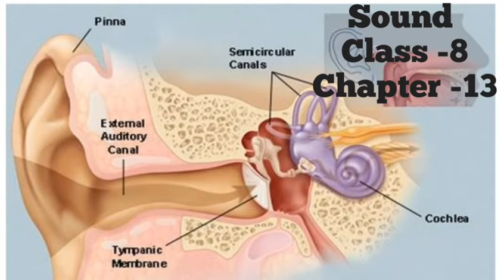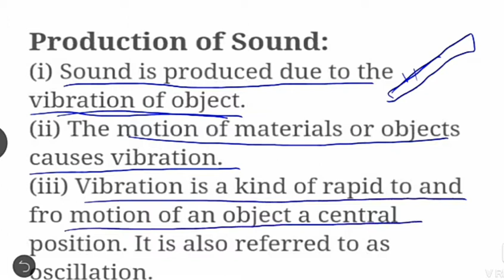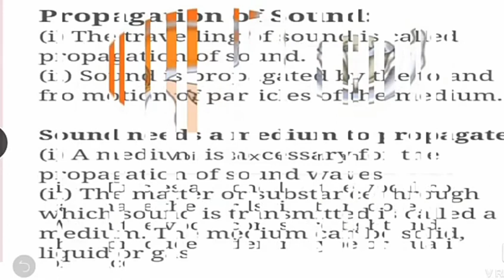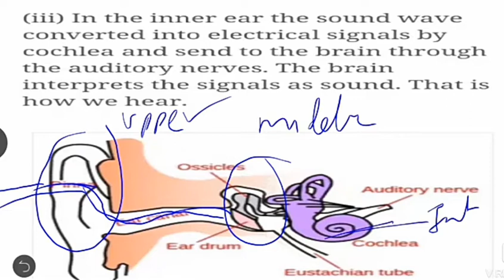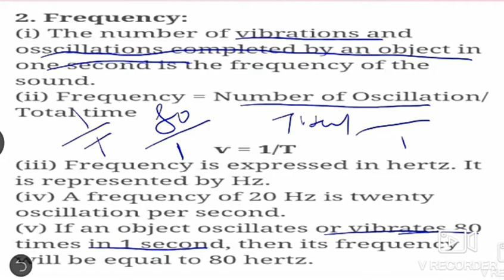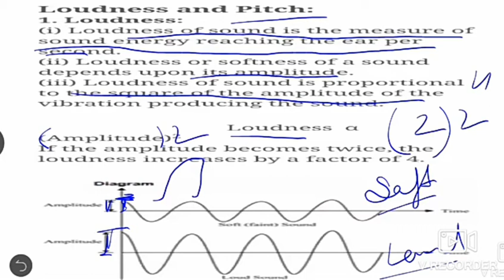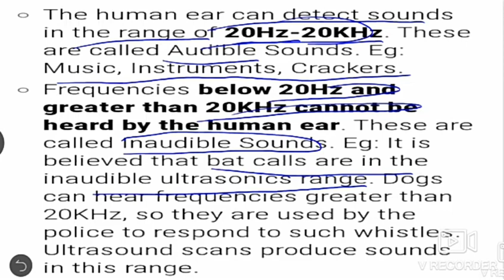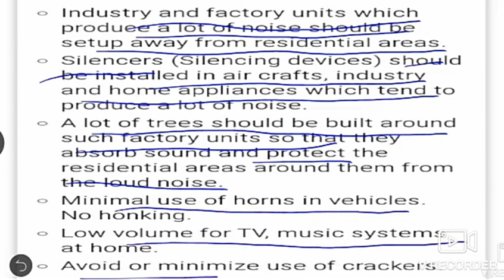Sound/Class-8 Science /Ch-13/CBSE/NCERT/CTET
Sound /Class-8/Ch-13/CBSE/NCERT/CTET In this video we will discuss about sound ch 13 class 8 ncert cbse. We will know about sound/Class-8/Ch-13/CBSE/NCERT/CTET. After discussing the chapter 13  studeMrs will know about  sound it's phenomenon and properties etc.